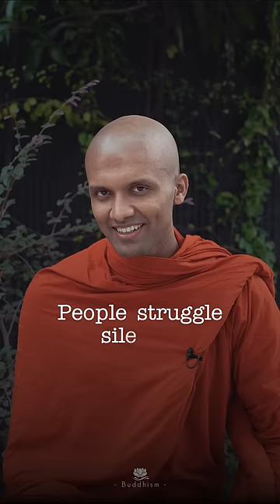Be kind always....🙏🏻☺️ | Buddhism In English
© Shraddha TV

Mahamevnawa Bodhignana Monastery,
Hewagama, Kaduwela, Sri Lanka.